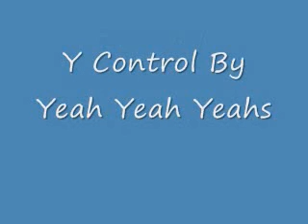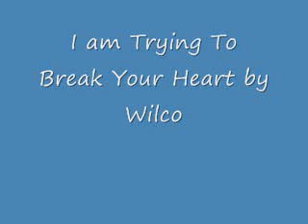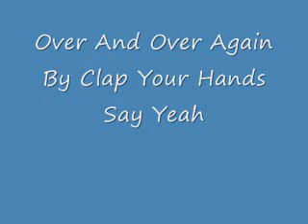Best Of Indie Music Part 1 of 4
They are one of the songs that show the talent of many indie bands in Rock, Electronica, folk, etc. Enjoy
arcade fire - neighborhood #2
arctic monkeys - when the sun goes down
cat power - the greatest
bloc party - banquet
death cab for cutie - title and registration
yeah yeah yeahs - y control
broken socialscene - star and sons
yo la tengo - pass the hatchet
the strokes - reptilia
the shins - caring is creepy
wilco - i am trying to break your heart
silversun pickups - lazy eye
panda bear - bros
kids - MGMT
jose Gonzalez - heartbeats
her space holiday - japanese gum
cold war kids - hang me up to dry
clap your hands say yeah over and over again
flaming lips - race for the price
neutral milk hotel - the king of carrot flower
interpol - nyc
jeff buckley - grace
joanna newsom - sprout and the bean
 joe division - atrocity exhibition
manitoba - skunks
battles - tonto
modest mouse - the good times are killing me
my bloody valentine - soon
pavement - summer baby
the pixies - debaser